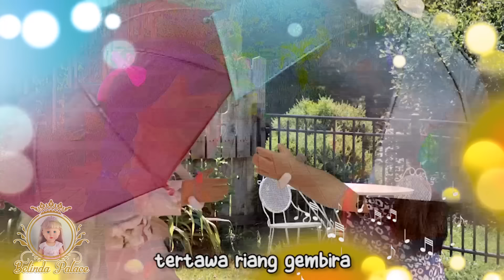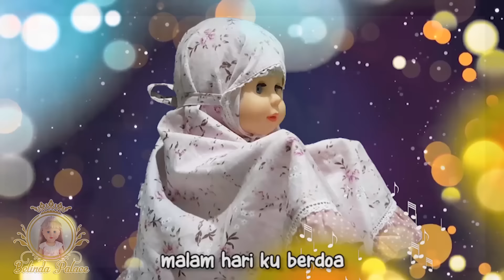CINDERELLA - Part 2 | Belinda's Diary #19 | Belinda Palace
Nicolai Heidlas
Title: - Just A Little More - buddy - Flower Garden Slow Comedy Music - Letting Go - The New Order
The Best Of Us  Free Motivational Background Music
SUNNY HOLIDAYS - Free Upbeat Ukulele Background Music
IN YOUR ARMS' - Sad Piano background Music
FREE Big Orchestral Background Music - 2017